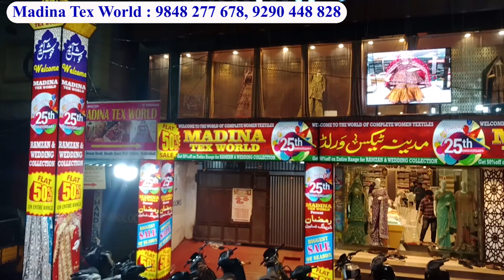Dhamaka Sale Flat 60% Off + KG Sale | EMI Available | Bridal Khada Dupatta | hyderabad Charminar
Shop Address :
 Madina Tex World
Inside Dewan Devdi,
Beside Dawn High School,
Charminar, Hyderabad

hyderabadi khada dupatta
khada dupatta
bridal collection in hyderabad
khada dupatta dress
wedding khada dupatta
hyderabad life
designer khada dupatta
hyderabad bridal
bridal khada dupatta in hyderabad
wedding khada dupatta in hyderabad
khada dupatta price in hyderabad
wedding collection at hyderabad
hyderabad bridal collection
hyderabad bridal collections
hyderabad khada dupatta
bridal khada dupatta
khada dupattas
hyderabad wholesale
wedding collection
bridal collection
hyderabad wholesale
latest wedding collection 2023
wedding collections
best hyd wedding collections
hyderabad weddings
hyderabad
hyderabad life
hyderabad bridal collection
hyderabad wedding collection
bridal collection at charminar